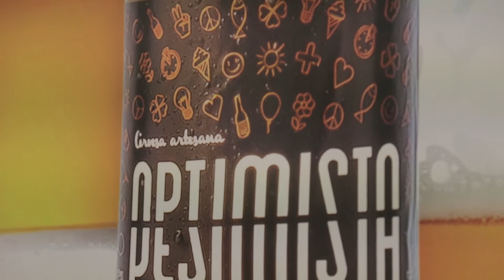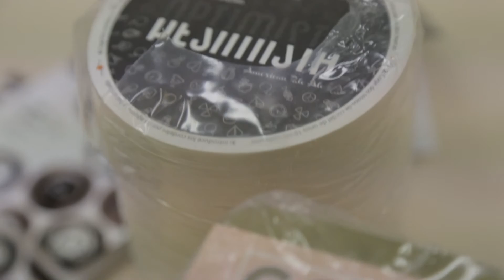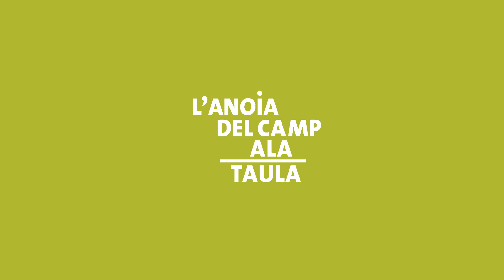L' Anoia del Camp a la Taula - Coneixem La Lenta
La Lenta, passió per la cervesa